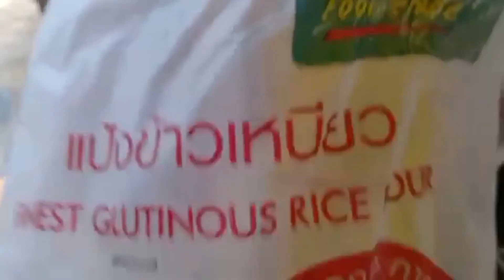របៀបធ្វើជ្រក់ឃឹមឈី HOW TO MAKE KHIMCHI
របៀបធ្វើជ្រក់ឃឹមឈី
១. បន្លែៈ
             ស្ពៃបូកគោ ២.៥ គីឡូកាត់ត្រាំទឹកនឹងអំបិល១ចានចង្កឹះ២ទៅ៣ម់ោង, ការ៉ុត២មឺម, ឆីថាវ២ំឺម,ស្លឹកខ្ទឹម០.៥គីឡូ។

២. គ្រឿងផ្សំៈ
            ផ្លែប៉ោម២, ខ្ញី១ខាំ,មឺមខ្ទឹម២ដុំ, ម្សៅដំណើប១កូនចានចង្កឹះ, ម្សៅម្ទេសកូរ់េកន្លះចានចង្កឹះ, ស្ករស២ស្លាបព្រាបាយ, អំបិលកន្លះស្លាបព្រាបាយ, ទឹកត្រី១ស្លាបព្រាបាយ។

៣. របៀបធ្វើៈ
          សូមតាមដានខ្សែវីដេអូ។  សូមអរគុណ។
សូមកុំភ្លេចជួយចុចឡៃ, ស៊ែរ, សាប់ស្ក្រាយជូនយើងខ្ញុំទាំងអស់គ្នាផងបាទ។ សូមអរគុណ ថ្ងៃមុខយើងខ្ញុំនឹងនាំយកមុខម្ហូបមកជូនបងប្អូនសាជាថ្មីម្ដងទៀត៕

   HOW TO MAKE KHIMCHI
1. VEGETABLES:
            Napa 2.5 kg. cut them up about 1.5 inches in length, then soak up with salt and water 2 to 3 hrs. (salt 1 small chopstick bowl), 2 carrot bulbs, 2 daikon bulbs, and 0.5 kg. of green onion.
2. INGREDIENTS:
          Sweet rice flour, Korean chilly powder 0.5 chopstick bowl, 2 apples, 1 g. of ginger, 2 bulb of garlics, 2 tablespoons of sugar, 0.5 tablespoon of salt, and 0.5 tablespoon of fish sauce.
3. HOW TO MIX THEM UP:
PLEASE WATCH AND FOLLOWING THE VIDEO IS THE BEST THING TO KNOW HOW TO MIX THEM UP.

More video for every one to check on recipes here
មានខ្សែវីដេអូជាច្រើនជូនបងប្អូននៅខាងក្រោមនេះ